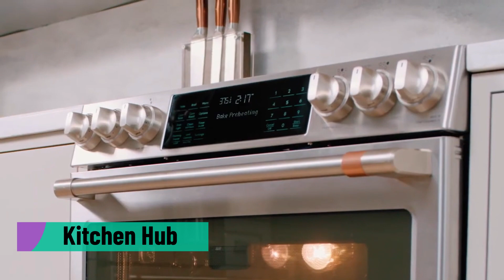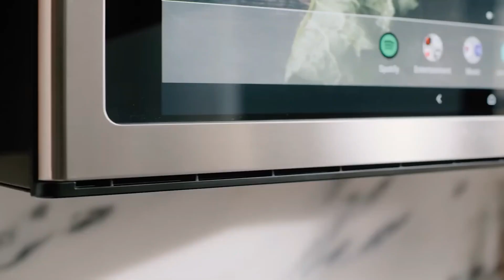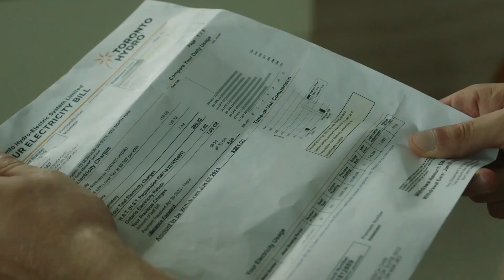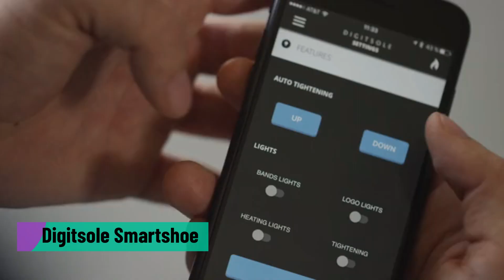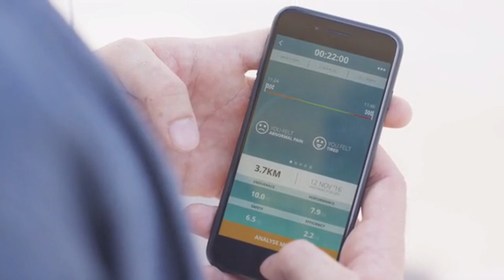INCREDIBLE INVENTIONS FOR YOUR HOME AND OUTDOOR YOU DIDN'T KNOW ABOUT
00:00 INTRO
00:07 AutoSpout
00:59 CONTACT
01:44 Kitchen Hub
02:25 Neiry
03:10 Lumos Solar Panels
03:38 Mobile Solar Container
04:30 Ascento Guard
05:19 Marstek B2500
06:05 H2Fly Hy4
07:05 AIRHOME
07:51 Digitsole Smartshoe
08:39 SunSphere

Our Channel